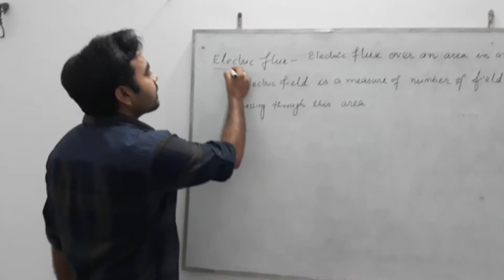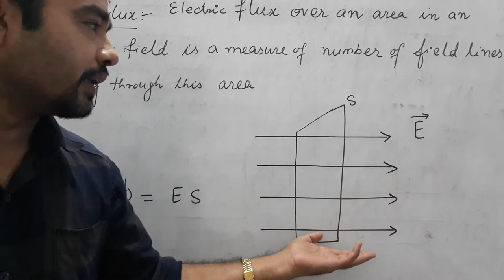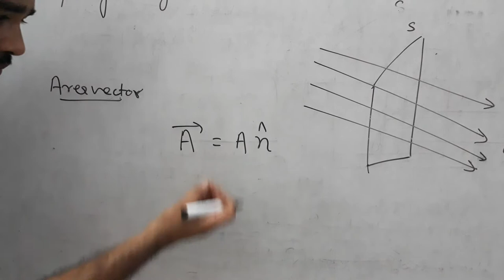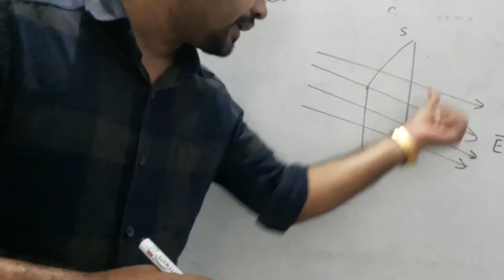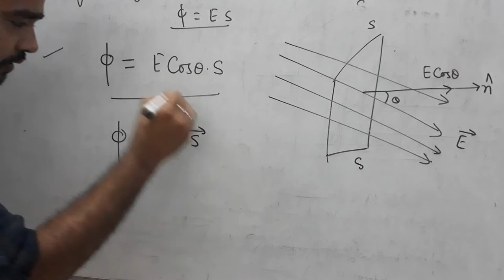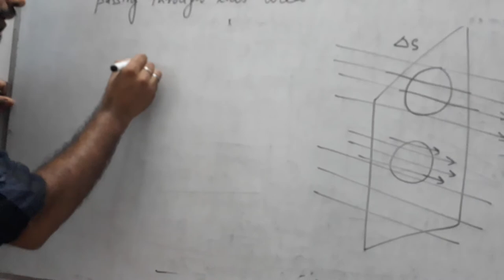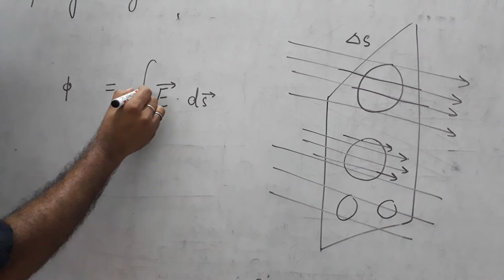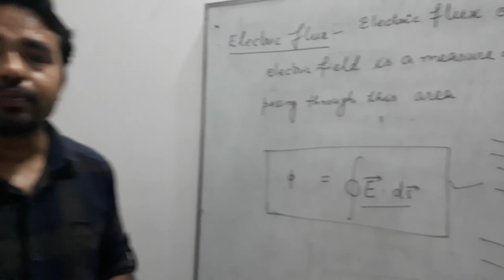Electric flux and area vector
12th physics 1 unit by Mahesh Sir